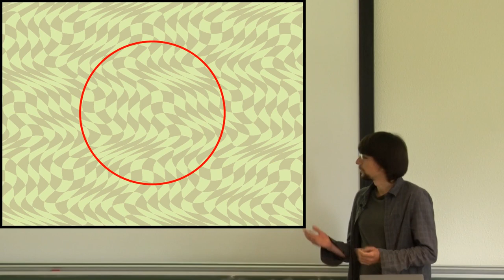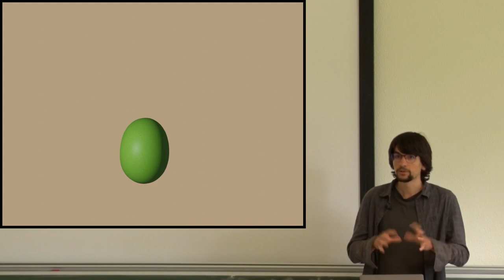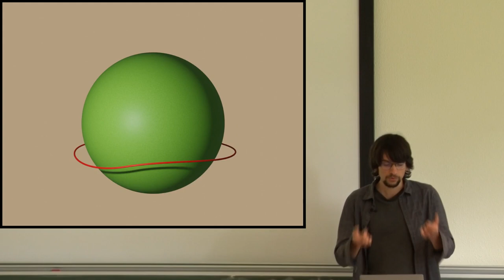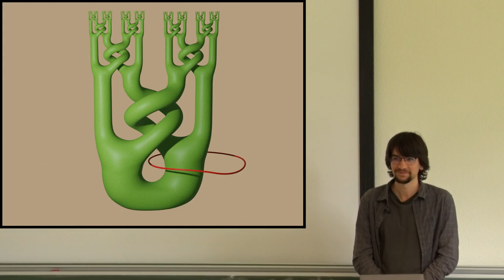Lucien Grillet - La sphère cornue d’Alexander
Le Théorème de Jordan-Schoenflies nous dit qu’une courbe fermée simple du plan peut être envoyée sur un cercle standard via un homéomorphisme ambiant du plan. Ce résultat ne tient cependant plus pour les plongements continus de la sphère dans l’espace à trois dimensions. J’en présenterai un contre-exemple : la sphère cornue d’Alexander